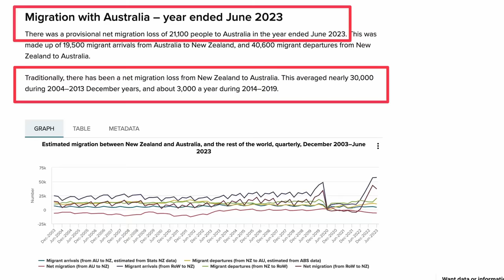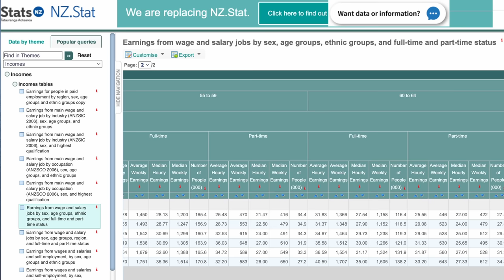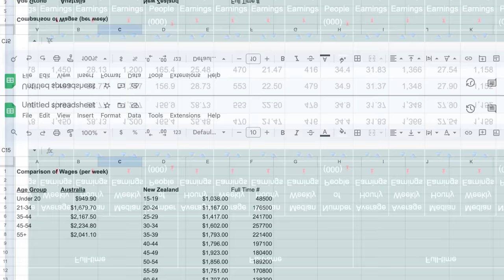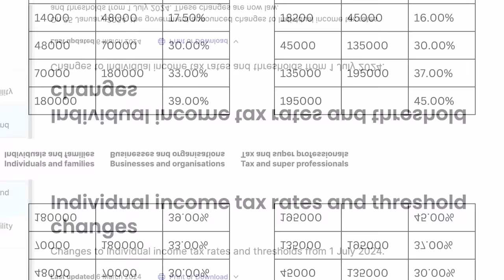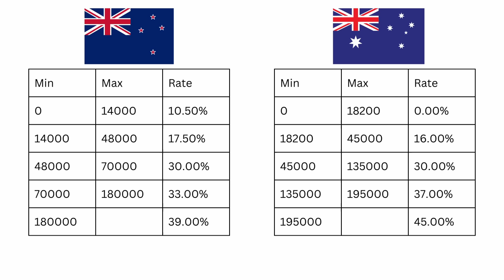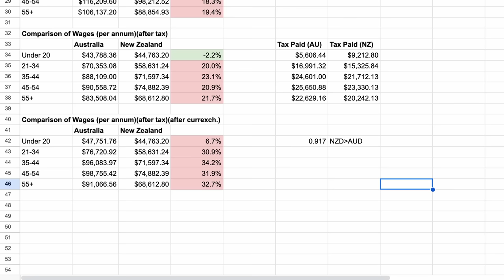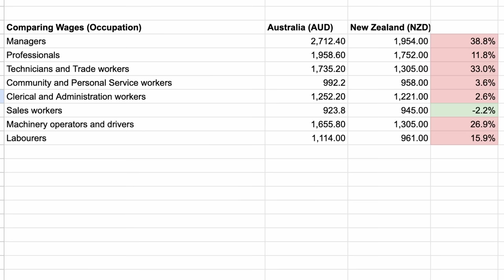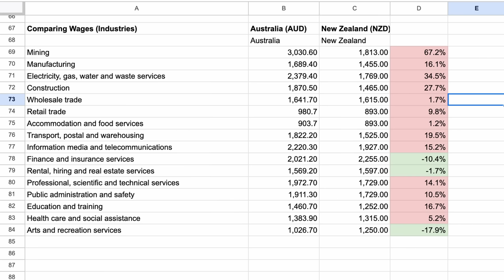Are Salaries Higher In Australia or New Zealand?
In this video I compare the average wages in New Zealand and Australia. I use official government statistics data from 2023, both the Australian Bureau of Statistics and Statistics New Zealand. Wages in the two countries have been a major point of discussion in recent years. It is often said that salaries are much higher in Australia. In this video I overlay the official government statistics, with the difference in income taxes and the effects of currency exchange. This gives a fair and full view of where post-tax wages actually sit.

To check out the Many of Many link to see a breakdown of the Australian data, use this

To check out the official Stats NZ data, use this link to create your own pivot table

// TIMESTAMPS
► 0:00      Intro
► 0:15      Back Story
► 1:47      Looking at the Data
► 5:05      Data Summary
► 5:54      Breakdown by Industry, Occupation & State
► 7:38      Outro